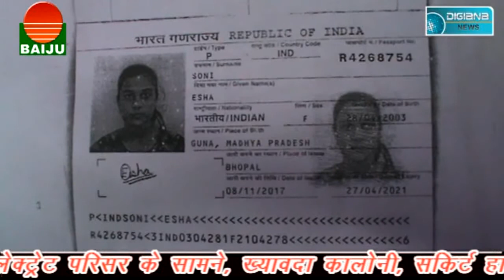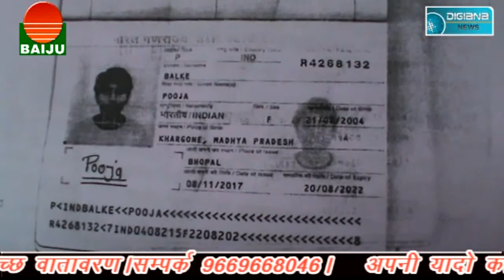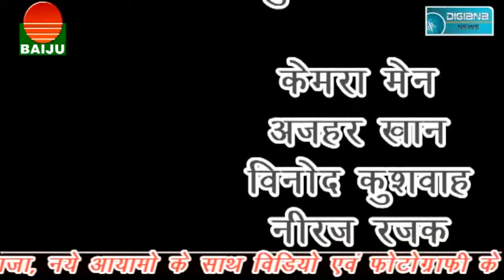बेटी को जन्म देना बना एक महिला के लिए अभिशाप